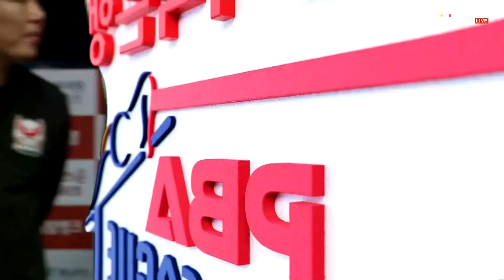Perfect Que!!!환상적인 호흡으로 퍼펙크큐 만드는 최혜미와 서현민[웰컴저축은행 PBA 팀리그 2023-2024] 5R